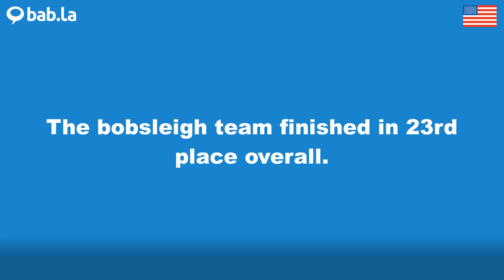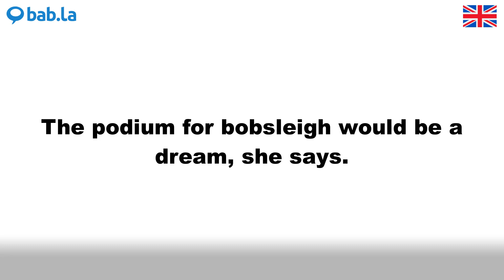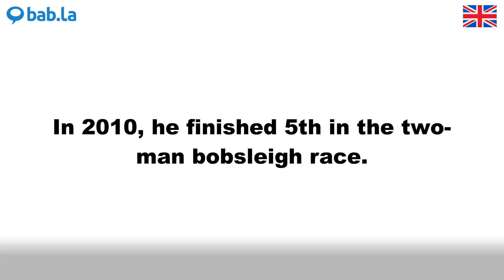BOBSLEIGH pronunciation | Improve your language with bab.la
Improve your spoken English by listening to BOBSLEIGH pronounced by different speakers – and in example sentences too. Learn and love languages with bab.la.